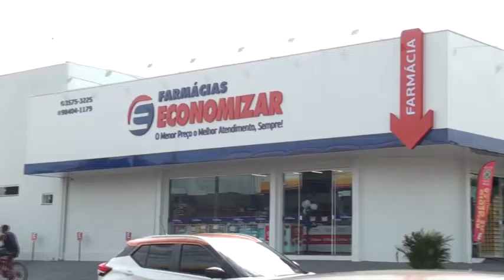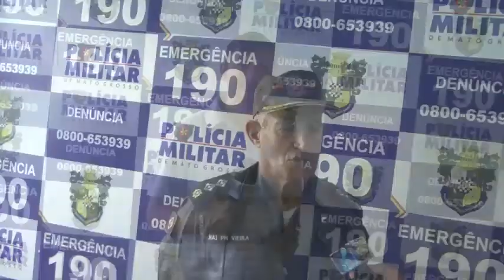MAE E FILHA ENTRAM EM VIAS DE FATO E VÃO PARA NA POLICIA MILITA DE PEIXOTO